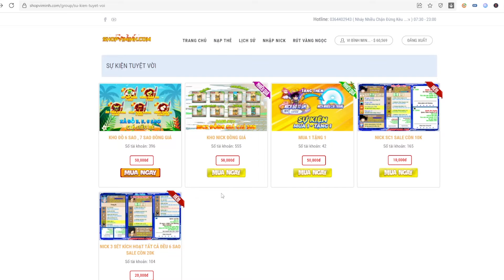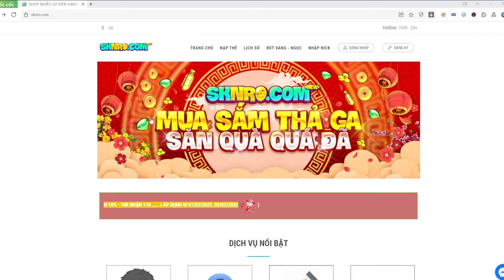Ngọc Rồng Online - Thử Troll Bảo Người Lạ Sao Lại Lừa Mình Và Cái Kết Lú Luôn